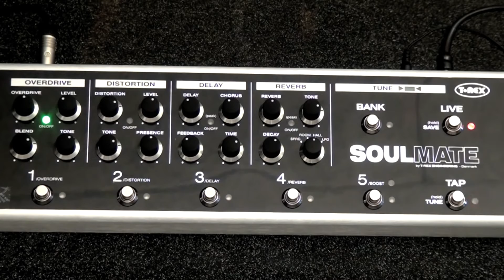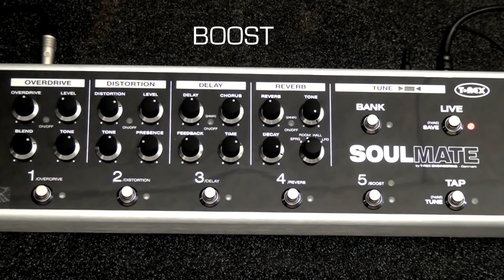T-Rex SOULMATE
Pédalier Multi-effets, insertion Loop FX avec alimentation auxiliaire pour pédales de volume ou de modulation - après distorsion/avant délai, accordeur intégré avec affichage de la note et flèches d'indication haut/bas (coupe la sortie pour un accordage silencieux), basé sur les classiques T-Rex Møller, Mudhoney, Replica/Reptile et Room Mate, design élégant, utilisation simple, qualité de son identique aux pédales individuelles, peut être utilisé comme pédales autonomes ou en mode preset via le sélecteur de mode, signal non-traité analogique (ne passe jamais par les convertisseurs analogique/numérique), livré avec housse rembourrée et alimentation, système de sélection intégré 10 presets, 5 pédales d'effet en une, sortie stéréo.